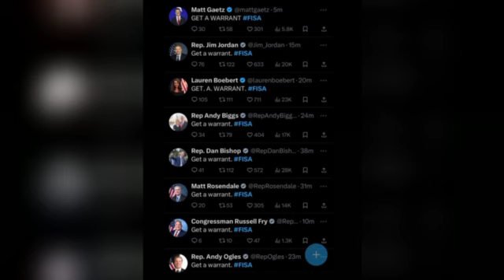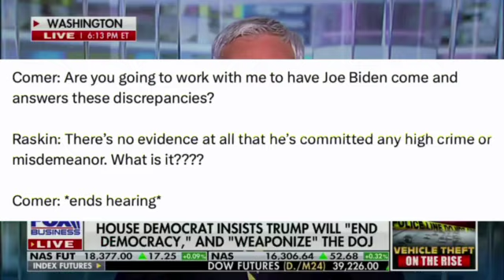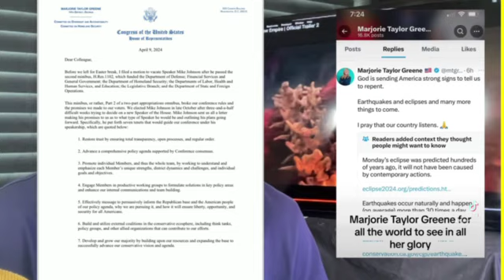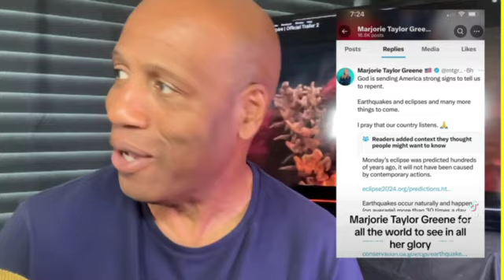Haha I just found out 1 Thing Marjorie Taylor doesn't want you to know